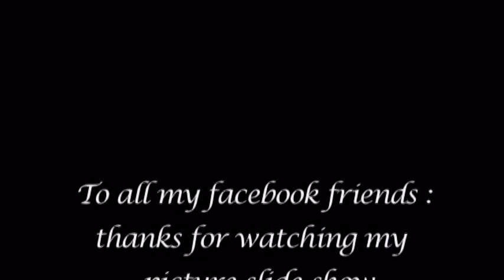Gemma Mendoza Picture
Video Pictures of Ms Gemma Mendoza And Friends !